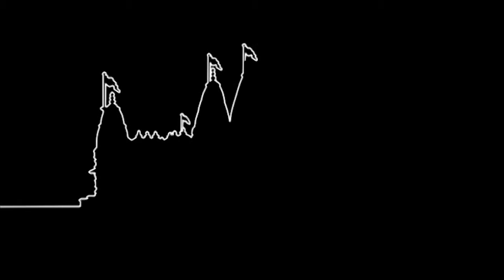Mare Swaminarayan Bhajva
Mare Swaminarayan Bhajva. Prat Same (Bhuj Mandir).